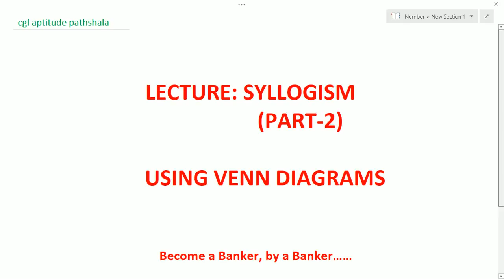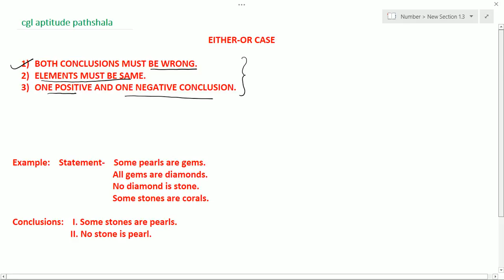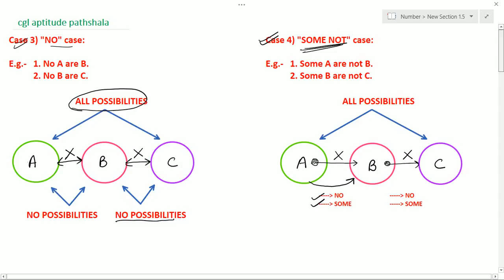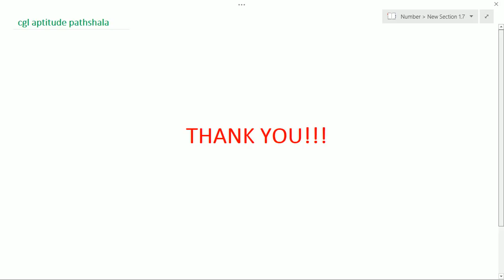Syllogism Part-2 for bank Po/AO/CLERK EXAMS